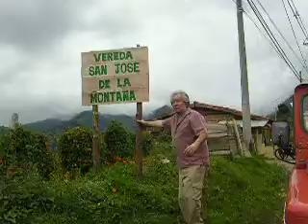Entrance to the Farm and the new road sign to the Area we put up. 1